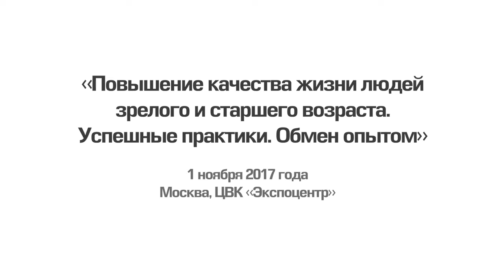VII Конференция «Повышение качества жизни людей зрелого и старшего возраста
VII Конференция «Повышение качества жизни людей зрелого и старшего возраста. Успешные практики. Обмен опытом» с успехом прошла 1 ноября 2017 года в Экспоцентре на Красной Пресне. Ежегодное мероприятие состоялось в рамках VII Международного Форума-выставки «50 ПЛЮС. Все плюсы зрелого возраста» при поддержке Правительства г. Москвы, Департамента труда и социальной защиты населения г. Москвы и при участии Московской городской Думы.